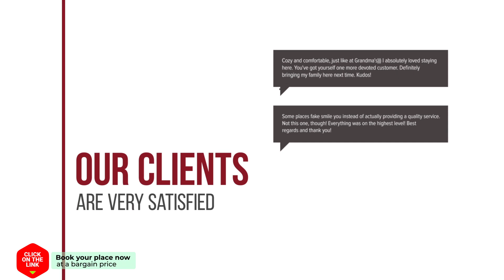Akira Flats Claris Design Apartment hotel review | Hotels in Barcelona | Spain Hotels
Akira Flats Claris Design Apartment hotel video review. Hotels in Barcelona, european 3 stars hotels.